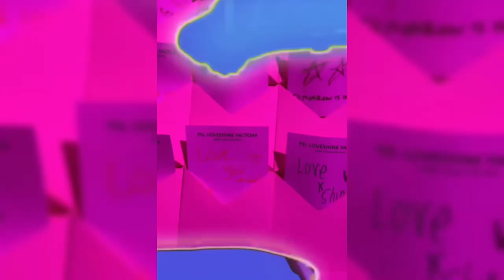DUL JAELANI BUKA SUARA TERKAIT TISSA BIANI DAN FUJI TAK SALING MENYAPA DIACARA EVENT YSL